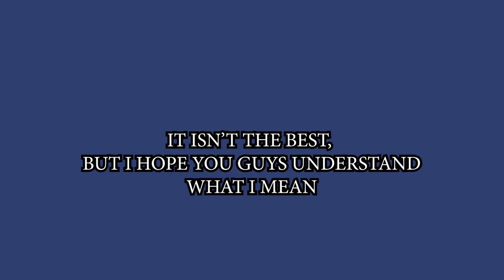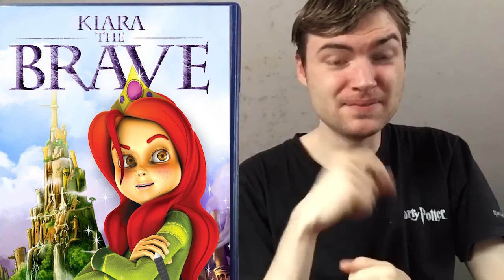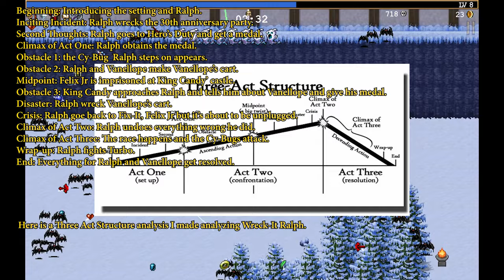Harry Thomas Pictures Doesn't Understand Wreck-It Ralph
4 Years ago, a YouTuber named Harry Thomas Pictures made a review/rant on Wreck-It Ralph and it was a really bad video. I’m surprised that this is the only commentary on the video so far because it felt like Harry did not understand the movie and even got elements of the movie wrong.